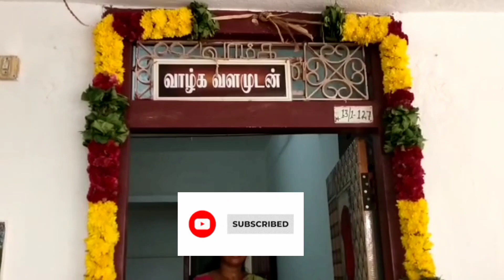Healthy food அபி சுகம் இயற்கை மருத்துவமனை திறப்பு விழாsmile with me 😃 UmaChinnaraj